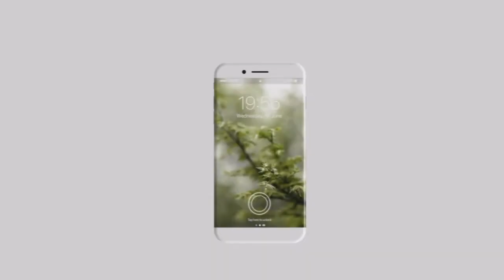iPhone X New Edition Concept - 2017 Redesign